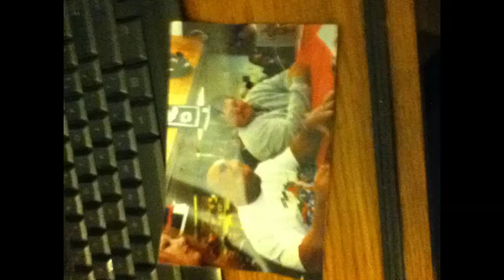Who Next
YoBoY Twiggy Twizzy Tranquility...YO Who Next?